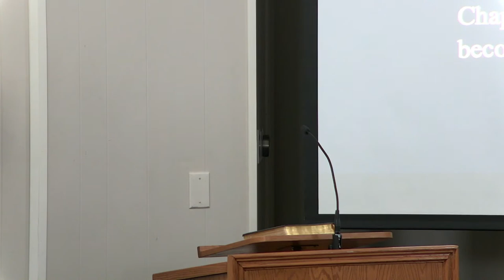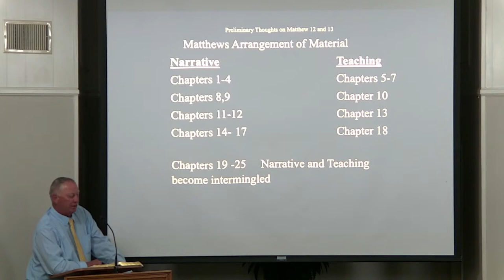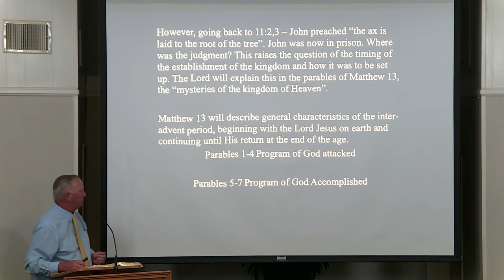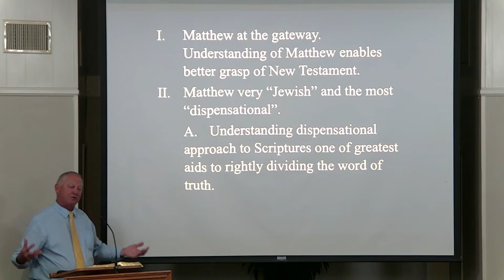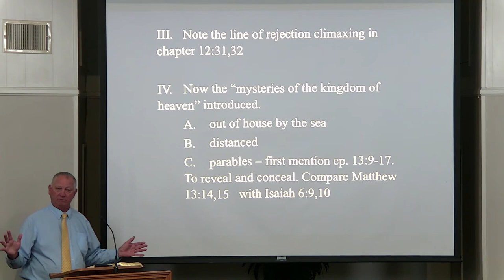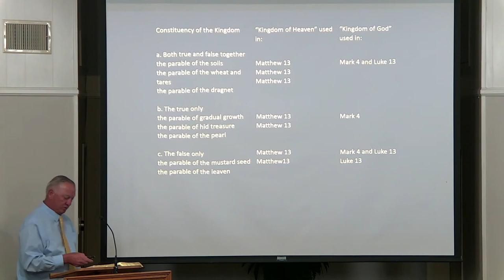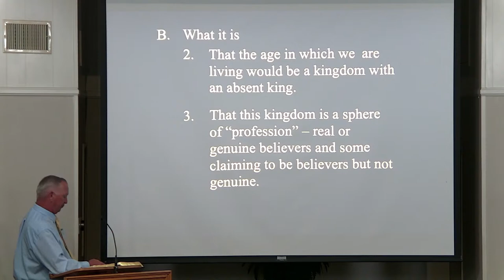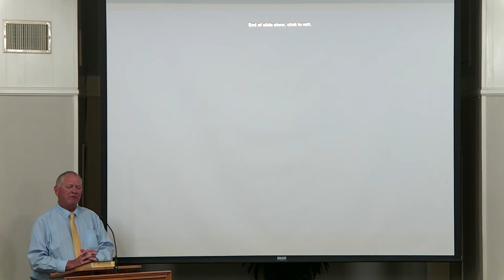Sunday Evening Meeting (9/3/2023): Larry Price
Sunday Evening Meeting
Speaker: Larry Price